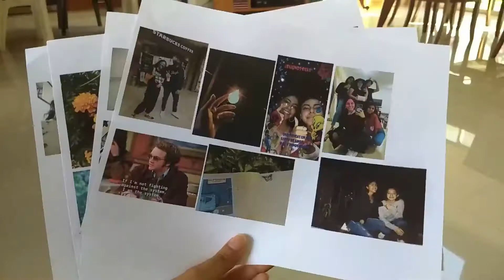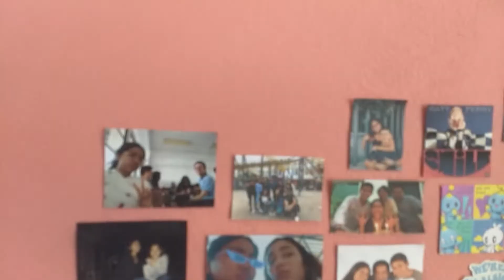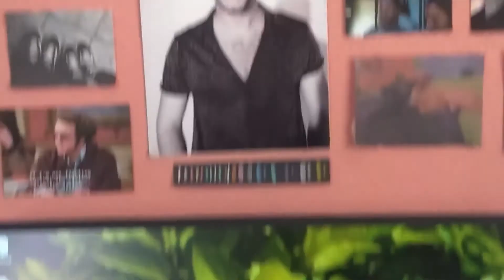decorando mi cuarto con fotos juntxs ✨🖼🕯📈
Holaaa amigos, el día de hoy me acompañarán a decorar mi cuarto con fotos!💫

Gracias también por apoyar a un pequeño creador de contenido y artista local ❣